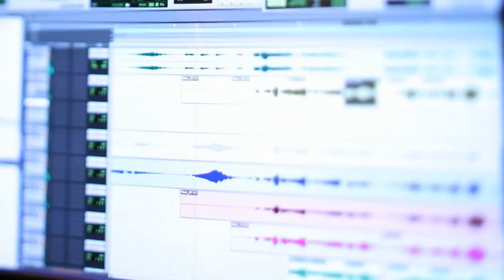【SISTAR台灣首站】孝琳(Hyolyn) - I Choose to Love you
翻譯/字幕 Mo
此影片中字翻譯由Mo Huang製作，禁止二次上傳謝謝。

今天想看中字MV時發現找不到這樣.